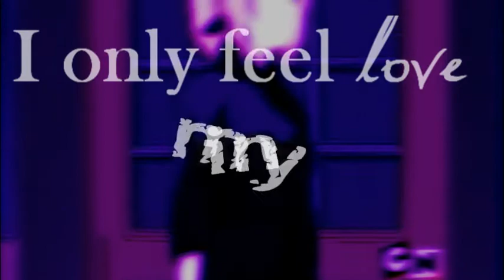Turn My Black Roses Red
WARNING! This video contains KakaSaku!! Don't like? Don't watch.
KakaSaku is  a Father/Daughter relation in this vid (again)!

So, due to the fact that this weekend has turned out to be one of the worsted I have ever had... I made this. Getting my feelings out if thats the way you want to put it. I'm rather upset about my dad right now and i'm not  going to say the exact reason why in public, just to my close friends (who PM me and actually want to know). Thanks I hope you enjoy you know the deal :P Hint: I think this is my best work thus far. AND Sammie did make my weekend brighter :) Thanks much'y Sammie!!
Inspiration: Secretsakura's SasuSaku Version
Song: As the Mon Looks On
By: Alana Grace

#69 - Top Favorited (Today) - Film & Animation - Canada
#15 - Top Favorited (Today) - Film & Animation - Canada